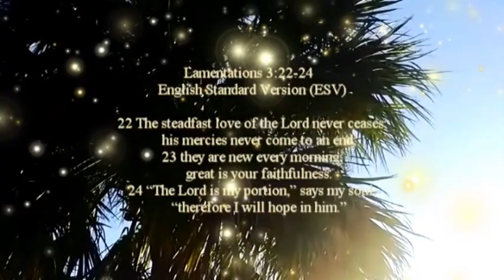Rest In The Lord. Lamentations 3:22-23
Take the time to meditate upon the goodness of God.  Be thankful that He has allowed you to see today.

Insight For Victorious Living is here uplift, elevate, educate, and motivate you into finding your God-Intended Best for your life via the Holy Word.

Founded by Minister & Manga Author Eddie Dexter Stewart